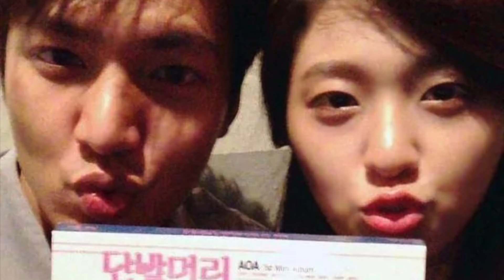NO MAKE-UP AOA!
They are known for being one of the best visual groups! Seolhyun's visuals alone has captured all of South Korea's hearts!
Please support bingle bangle!